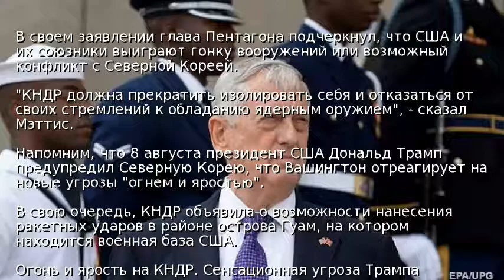Пентагон пугает Северную Корею "концом режима"